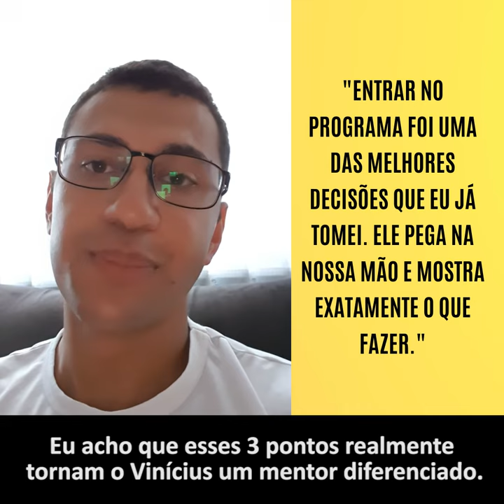ENTRAR NO PROGRAMA FOI UMA DAS MELHORES DECISÕES QUE JÁ TOMEI | Programa Investidor Sempre em Alta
🔵 ÚLTIMAS HORAS para se inscrever na nova turma do Programa Investidor Sempre em Alta.